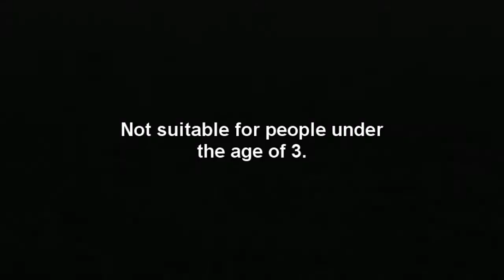OMFG NEW DOG BREED FOUND! THE TURBO MOTHERFUCKERS!